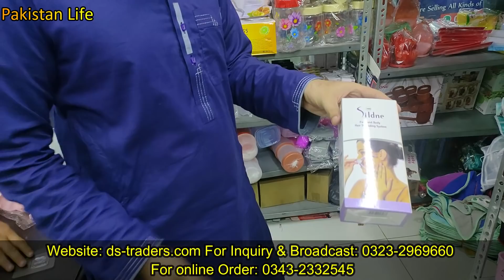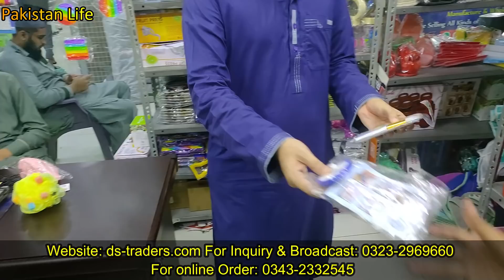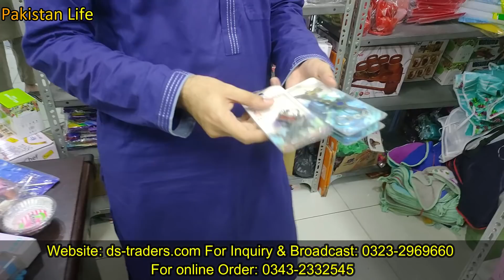Wholesale Shop of Smart Gadgets & Kitchen Product | Household Items | Unique Gadgets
Assalaam O Aliekum:

About this video:
This is 2nd Part of DS-Traders wholesale shop in Karachi there are lots of variety like Unique Kitchen, Kitchen Gadgets and Utensils, Space Saving Organizers, Amazon Kitchen Products, Smart Appliances, Household Items and much more…

 For Broadcast: 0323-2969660 For online Order: 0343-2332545

Regards
Shaharyar Khan
Pakistan Life